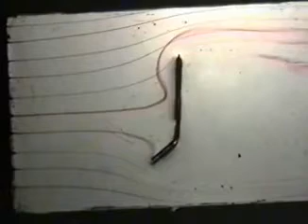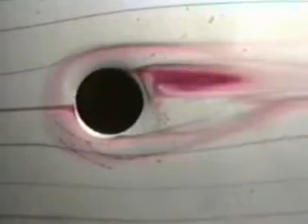Учебный фильм: Обтекание тел, прибор Поля Колбанова